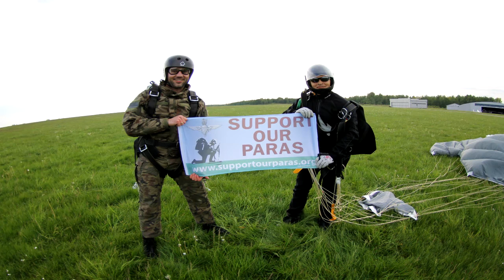Karol Tandem jump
Tandem parachute jump with Polish JWK